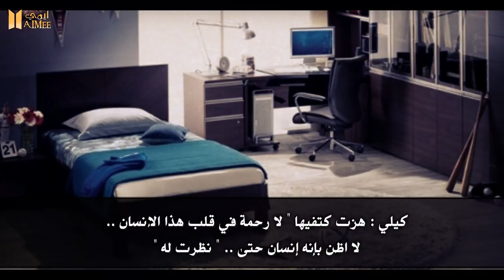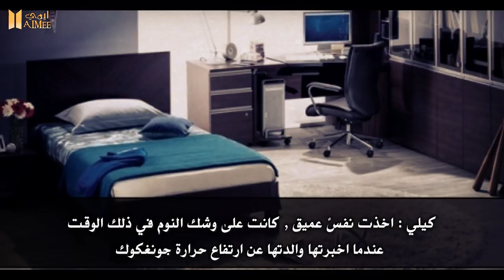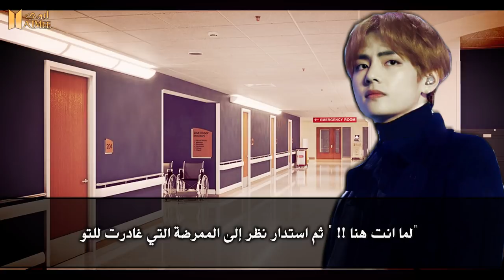رواية عاطش || الظالم أم المظلوم || Thirsty ff #15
للتواصــــــــل ♥

الإنستــأ :
vaimee_@

تويتر :
_vaimee@